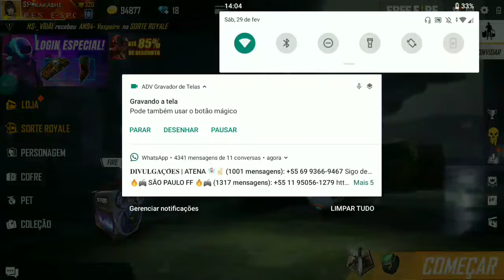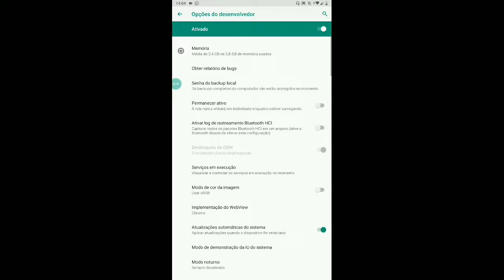MELHOR DPI E SENSIBILIDADE PARA QUALQUER CELULAR NO FREE FIRE!